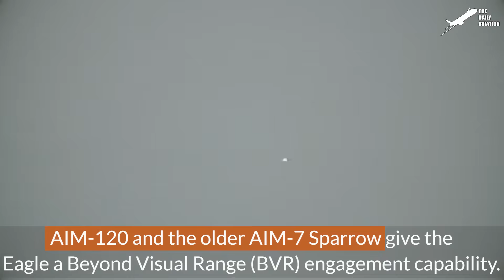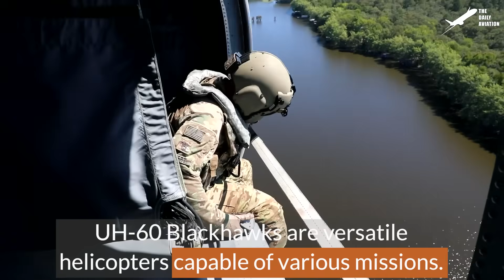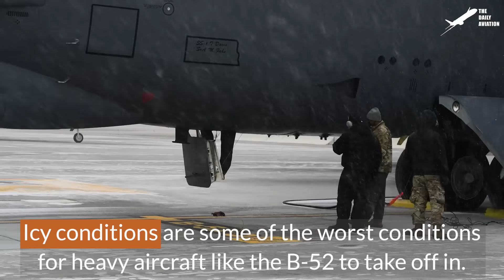US Top Fighter Jet F-15 Releases Advanced Missiles at Extreme Altitudes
Welcome back to The Daily Aviation for a feature on the US Air Force F-15E Strike Eagle, arguably one of the world's finest air superiority fighters.